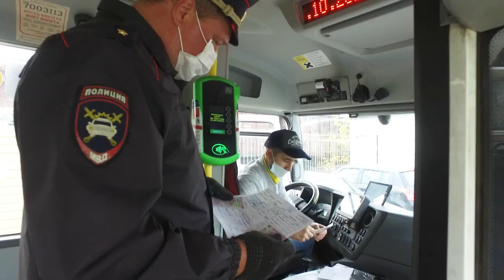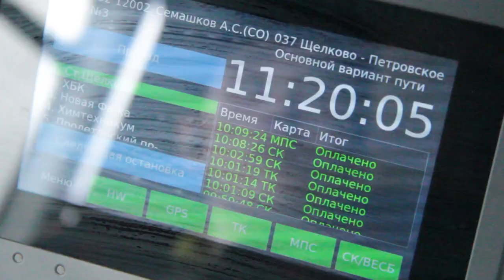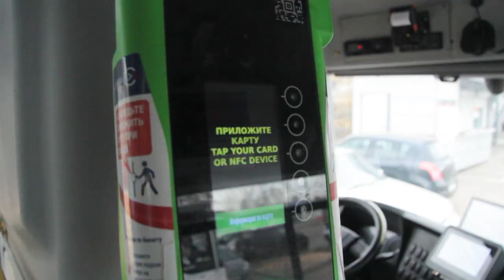Рейд «Автобус»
Соблюдение требований законодательства на пассажирском транспорте всегда на особом контроле Госавтоинспекции. И это не случайно, ведь даже малейшее отступление от правил водителем, перевозящим сотни пассажиров ежедневно, может привести к трагическим последствиям.